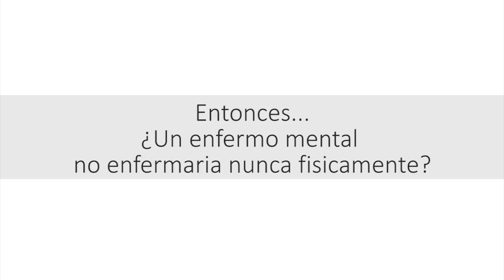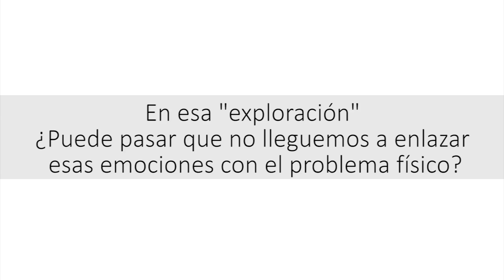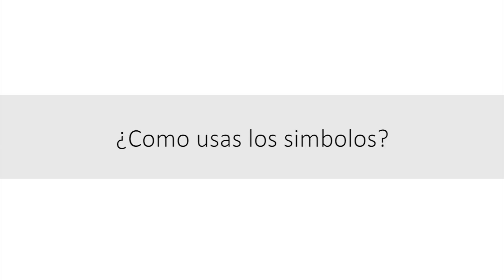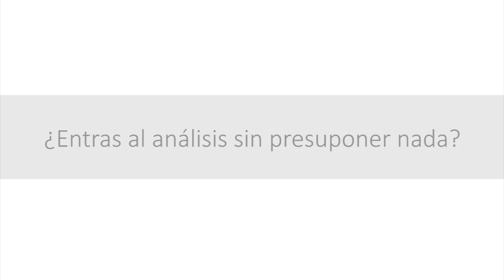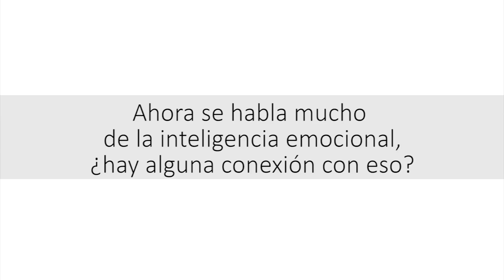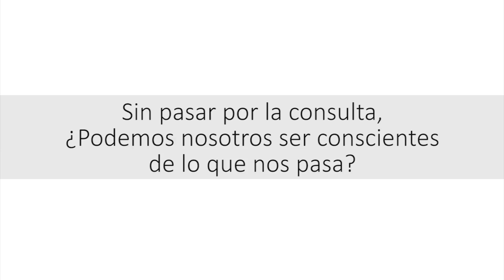Conferencia - La armonia de las emociones - Dr. Francisco Moya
Medicina de la persona doctor Francisco Paco Moya

Pamplona Navarra

21 diciembre 2015

pamplona navarra